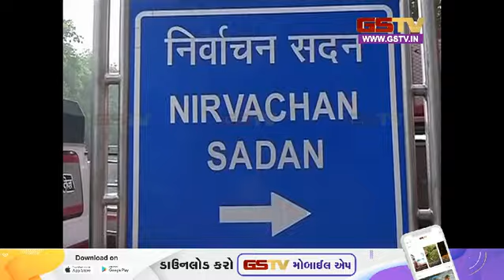બેંકોમાં નોકરી છોડવાનો દર ૩૦ ટકાથી વટાવી ગયો: આરબીઆઈ ગવર્નર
રિઝર્વ બેંક ઓફ ઈન્ડિયાના ગવર્નર શક્તિકાંતે કહ્યું કે કેટલીક મોટી બેંકોએ માહિતી આપી છે કે તેમના ત્યા નોકરી છોડવાનો દર 30 ટકાથી વધી ગયો છે એટલે કે એટ્રિશન રેટ 30 ટકાને વટાવી ગયો છે.